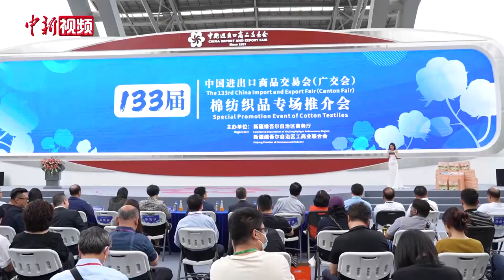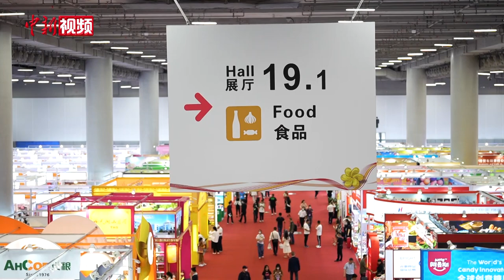第133届广交会三期启幕 中企苦练“内功”带来“拳头产品”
第133届广交会第三期5月1日在广州拉开帷幕，来自纺织服装、办公文具、箱包、食品、医药及医疗保健等行业的1.04万家参展企业带来“拳头产品”。

记者巡馆获悉，第三期的新品首发活动精彩亮点多，举行新疆棉纺织品专场推介和多场新品首发首展首秀活动。参展企业推出在研发、设计、制造、服务等多个价值链环节的全新产品。

浙江中大新时代纺织品有限公司时尚女装部总监陈铁鸣接受记者采访时表示，目前其公司已经脱离“以低价取胜”的时代，更多的是靠产品的质量和设计取胜，未来将加强自身设计和开发能力，进一步整合供应链。

如今，中国时尚创意产业不断转型升级，许多优质品牌和新兴力量飞速发展。箱包行业竞争日趋激烈，产品同质化现象较为严重。为走高品质发展之路，万信达（广州）科技制品有限公司在产品研发上苦练“内功”，提升产品的附加值。

海外采购商热情不断，为满足不同国际市场的需求，有针对性地推出新产品已成为广交会参展企业的共识。在广州王老吉大健康产业有限公司展位，摆放着英语、泰语等不同文字版本包装的王老吉凉茶。

记者注意到，在本期广交会上，依旧外商云集，而展位前一幕幕热闹的洽谈场景，一张张互留的名片，也折射出中国企业拥抱国际市场的热情。（韦杰夫 蔡敏婕）